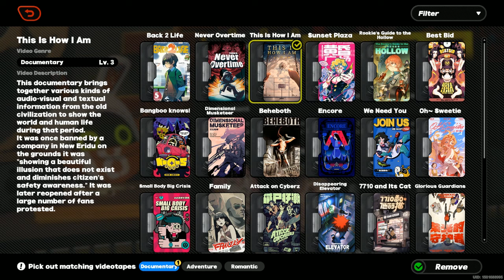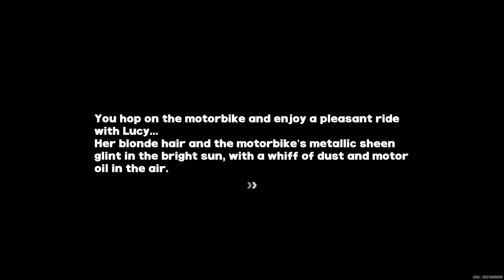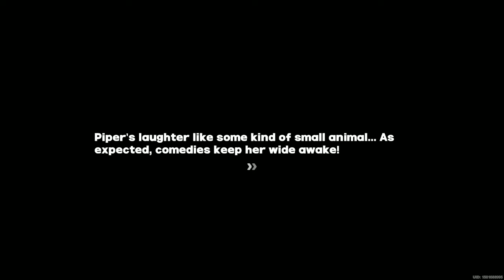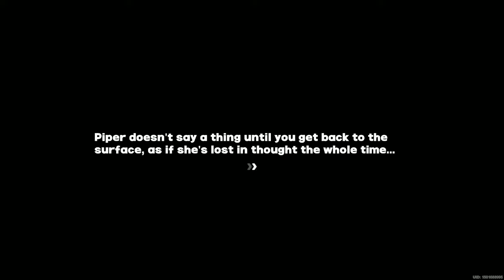What If Naruto Was Demigod Son Of Hera And Zeus The Movie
Hey Guys Mayta here back with a new Movie in this Naruto is Son of Hera and Zeus raised in Japan by Tsunade (Hestia) and is all of a sudden meets his dead parents and everything is revealed to him find out how naruto handles all of this madness in this fanfic Movie.